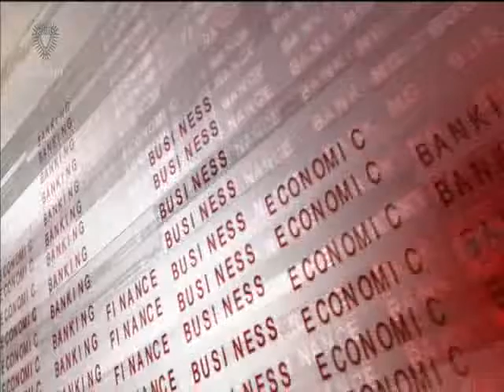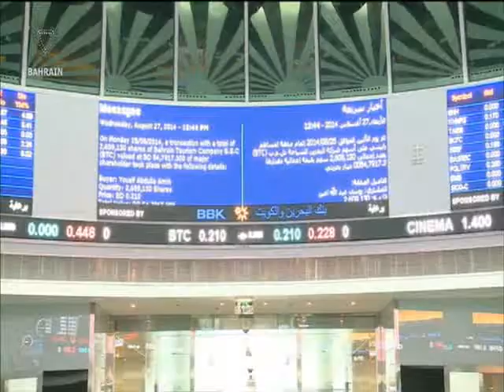البحرين : Bahrain English News Bulletins 09-02-2016